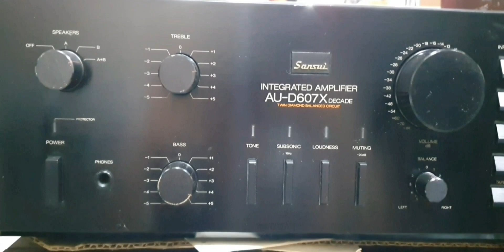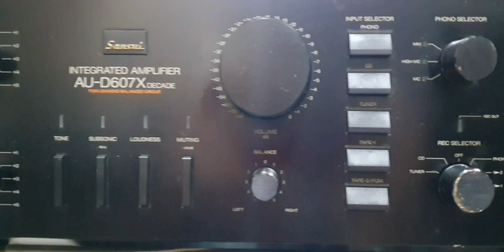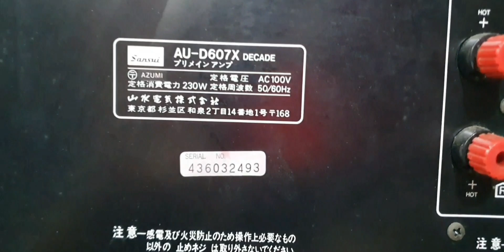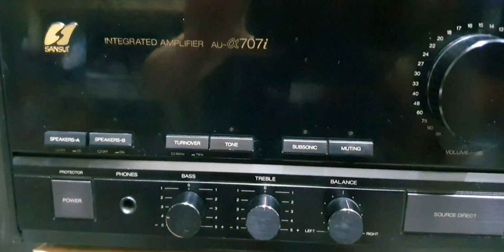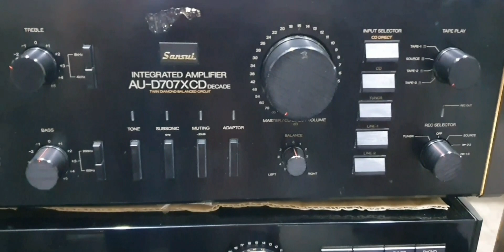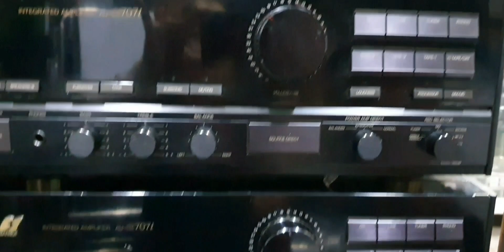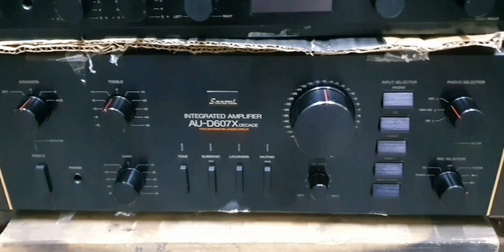25/ 11 amli sansui 707i và sansui 607xdc lh 0979918996